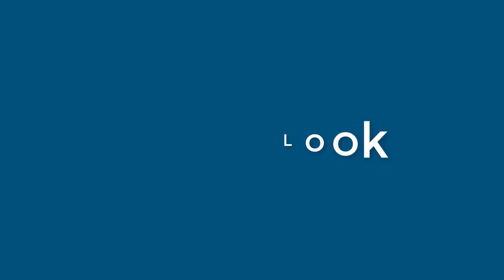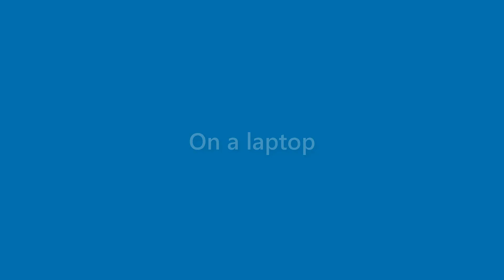Finn Kirk - appearance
Name Look - Finn Kirk - appearance. In this video we present "Finn Kirk" name look and feel in various scenarios.
This video will cover:
How does "Finn Kirk" look as a personal letterhead?
How does "Finn Kirk" look on a business card?
How does "Finn Kirk" look on a computer/laptop screen?
How does "Finn Kirk" look with different background colors?
How does "Finn Kirk" look with various fonts?